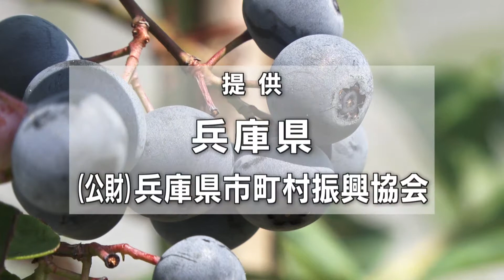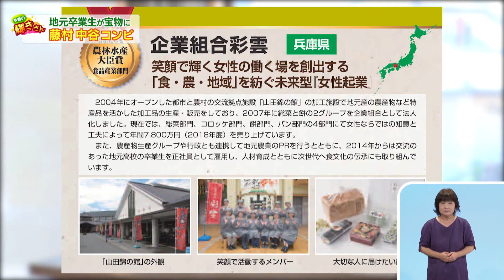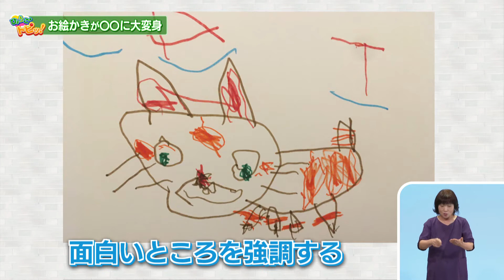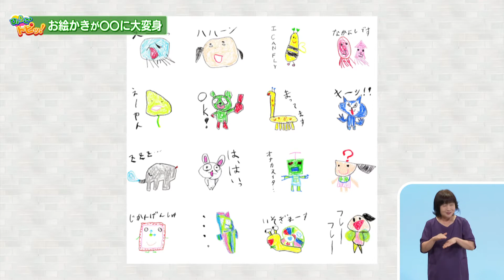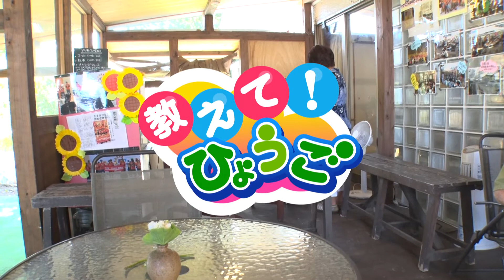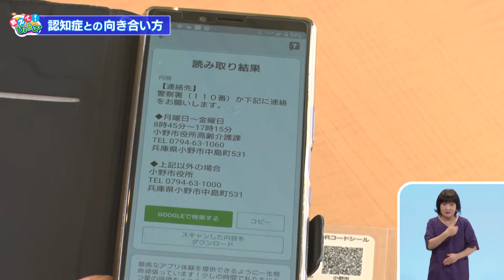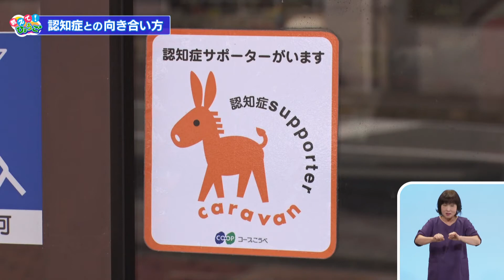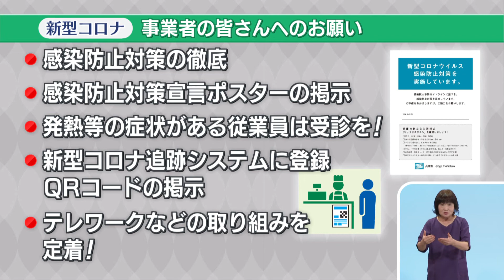2020年9月13日 ひょうご発信！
「今週の“輝きさん”」　地元農産物の加工品を開発！藤村彩さんと中谷凪沙さん
「ひょうごトピッ！」　お絵かきが○○に大変身！
「教えて！ひょうご」　認知症を地域でサポート！

　　　　　　再放送：本放送翌日の月曜夕方6時～6時30分